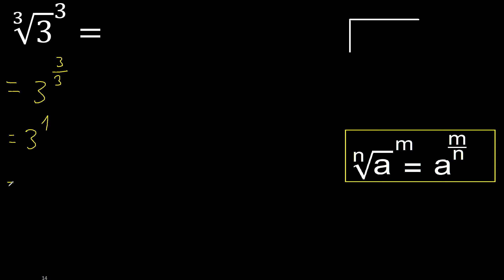Cube root of 3 power of 3 . Cube root of a number with exponent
root raised to an exponent
radical raised to an exponent
root raised to a power m316